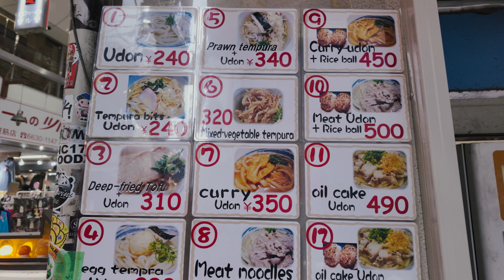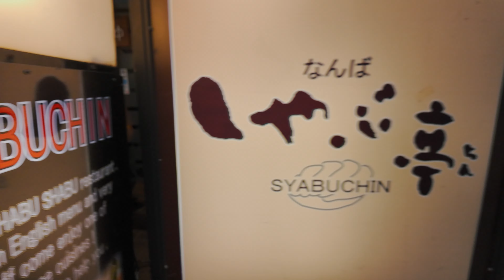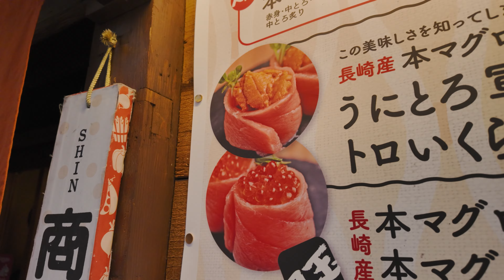[ Japan Travel ] Osaka. Buy, see, and eat. Fun shopping street.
Sennichimae Doguya-suji Shopping Street "Doguya-suji", a shopping street in Osaka where you can enjoy eating and drinking, offers a wide selection of special cooking utensils and tools. The amazing selection is breathtaking. Take a look at the best cooking utensils that have supported Osaka's culinary culture. Be sure to stop by when you are sightseeing in Japan. It is a shopping district where you can enjoy eating and drinking.

21:48 Japanese Sword(katana)

Google Maps: Sennichimae Doguyasuji Shopping Street
MG73+G9 Osaka